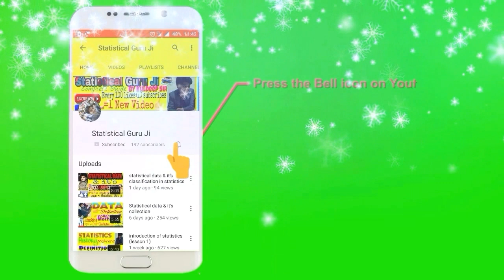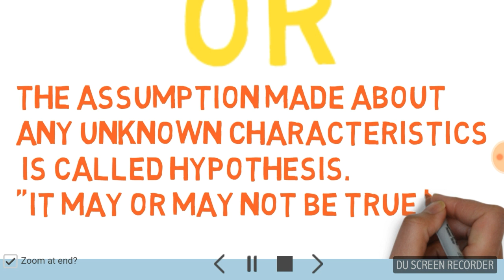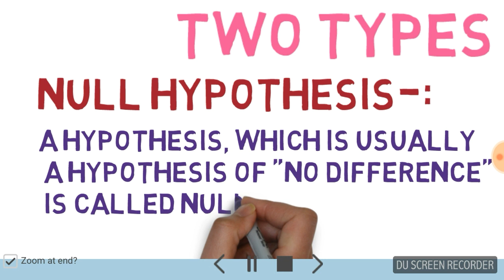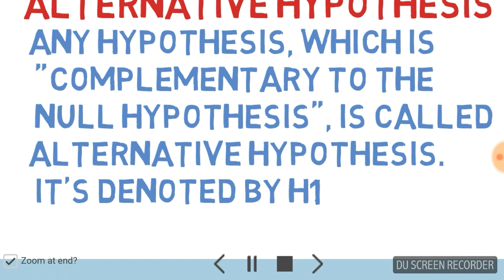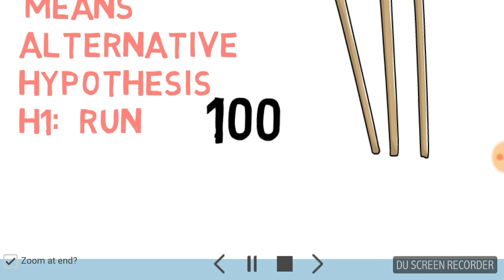Hypothesis & it's types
Statistical guru ji!!
Today we are discussing topic  "Hypothesis & it's types" in statistics with some simple & interesting cricket match example.

In this white bord animation video we are discussing
(1) what is hypothesis with a simple cricket match example with Indian cricket team captain virat Kohli run.
(2) Types of hypothesis
(3) Null hypothesis
virat Kohli made century example
(4) Alternative hypothesis
virat Kohli out not made century